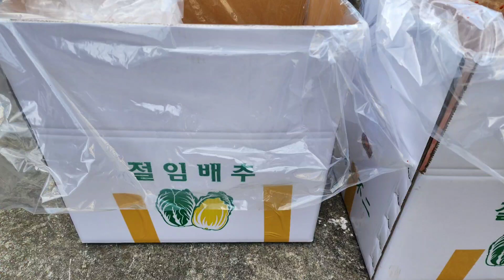장씨네 가을 김장김치 담그는 날